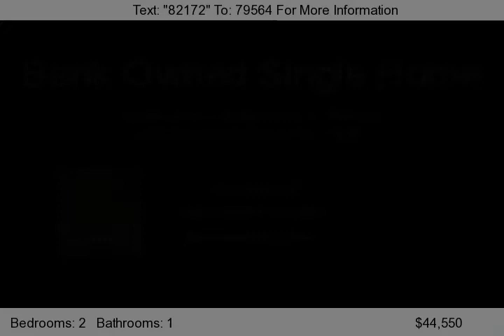445 Second St, Enola, PA 17025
This bank owned property has lots of potential. Located in the East Pennsboro school district on the river side of the &quot;West Fairview&quot; area. The home has updated mechanicals, but requires drywall work, paint, floor coverings, appliances, and a few windows to make it a home again.    Get the photos, map and more on your cell phone: The Property ID Number for this property is 82172 The...